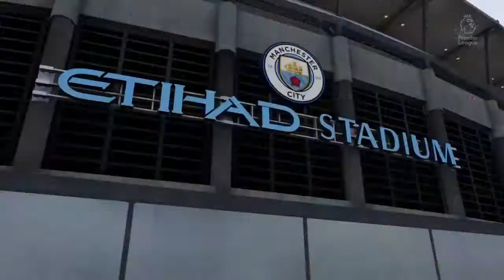Manchester City V Southampton - Premier league FIFA 21 Prediction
Fifa 21 preview goals
I❤️A